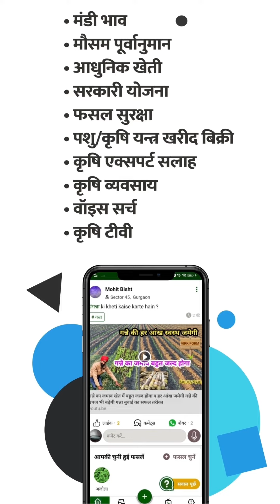आयुर्वेद में औषधीय गुणों से भरपूर हैं ये 9 पौधे || medicinal plants / Ayurvedic plants